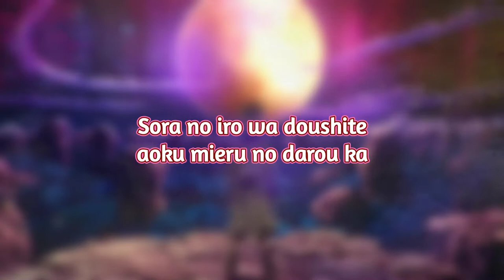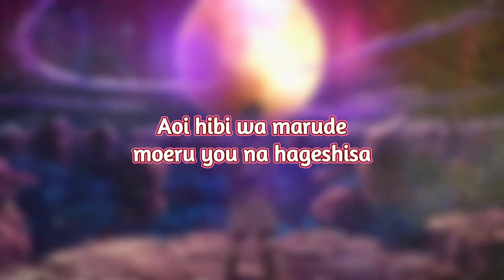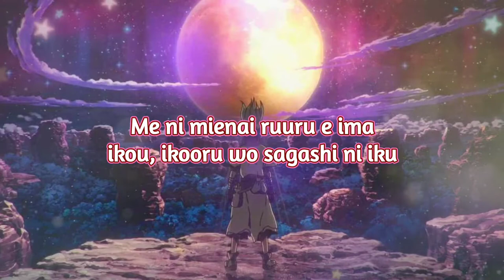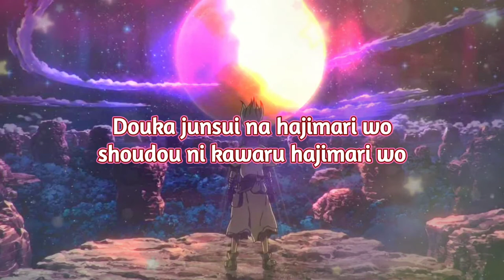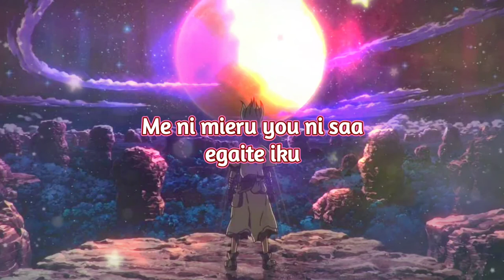PELICAN FANCLUB - SANGENSHOKU (LYRIC VIDEO)(8D AUDIO🎧)